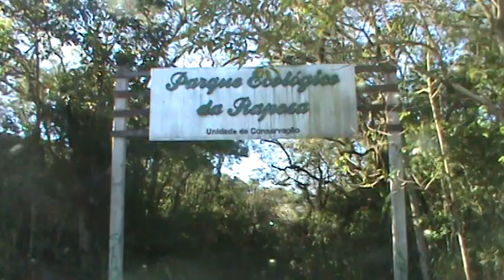M2U00316 - Parque Ecológico da Raposa - Unidade de Preservação - Munic.Apucarana - Pr. p.01/04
Dia 23/09/2012 - Domingo -- Por volta das 17:00 horas, o Presidente da Sociedade dos Poetas Jandaienes -- SPJ, bem como na qualidade de Secretário do CMMA de Jandaia do Sul (Meio Ambiente) e membro da ONG ÁGUA JANDAIA, todas sediadas em Jandaia do Sul-Pr, juntamente om seus familiares, visitou o Parque Ecológico da Raposa -- Unidade de Preservação, localizado na parte norte de Apucarana -- Pr. Todos os finais de semana o parque fica lotado de pessoas de toda região, namorados, bate papo de amigos, cervejinhas, sorvetes, soltura de pipas, enfim, o Raposa é o lugar ideal de lazer e turismo pra todas as idades. Neste e demais vídeos (no total de quatro, M2U00316 ao 319)onde se ouve falar dos peixes Tilápia, está correto, mas deve-se se acrescentar os peixes Carpa Húngara, que não foram possível filma-los, porque provavelmente já estavam saciados, de manhã e parte da tarde, com os pães secos que o pessoal jogou na água ou, pela temperatura da água,  fria por sinal. Mas são graúdas e chegam a pesar de  3 a 4 kg, em média. Mas voltaremos noutra oportunidade, com certeza! Na área do parque, extra oficialmente de +ou- 50 ha (20 alq.paul.) também há capivaras, além de outras aves ribeirinhas, etc.. O "Raposa" foi criado por lei municipal. Em Apucarana, também tem outros pontos ecológicos e turísticos, religiosos ou não,  tais como:
Parque Santo Expedito, Lago Jaboti,  Parque Redenção, Mata do Schimidt, etc..
Outrossim, informamos que visitem o que está com parte em manutenção, em virtude da lei eleitoral n 9.504/97, parte retornável dia 08/10/2012.  Na parte do Meio Ambiente e Turismo, tirei de lá, conforme segue abaixo
Prefeitura do Município de Apucarana
Meio Ambiente e Turismo A Secretaria de Meio Ambiente e Turismo (Sematur) orienta, promove e coordena ações de proteção e conservação dos recursos naturais, incluindo os serviços de destinação de resíduos, vistorias e educação ambiental. Ao meio ambiente, une-se o turismo sustentável, contribuindo para o desenvolvimento socioeconômico da população, com enfoque no turismo religioso.

Onde fica
Rua Lapa, nº 324 - Centro

Atendimento ao Público
Segunda a sexta-feira, das 8h às 18h